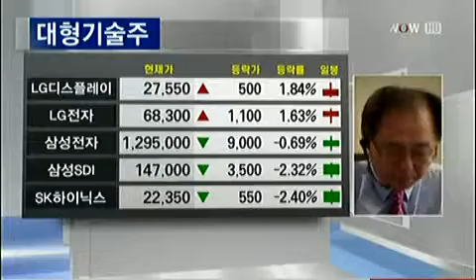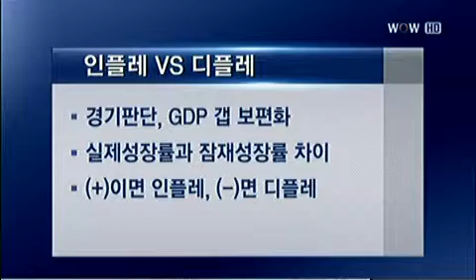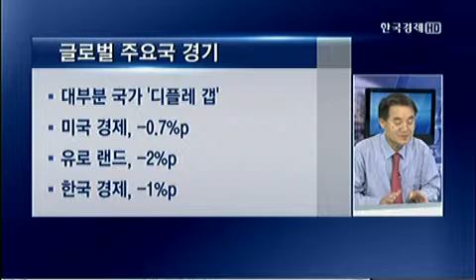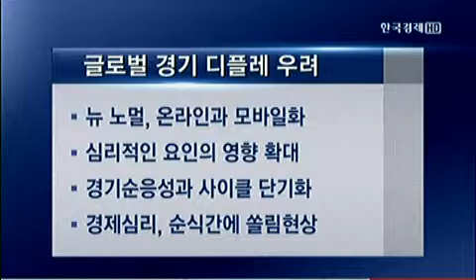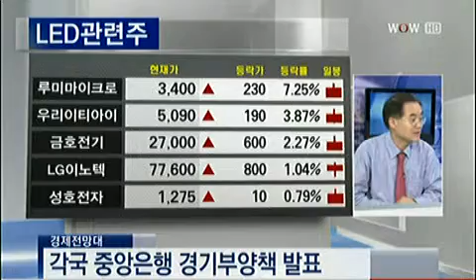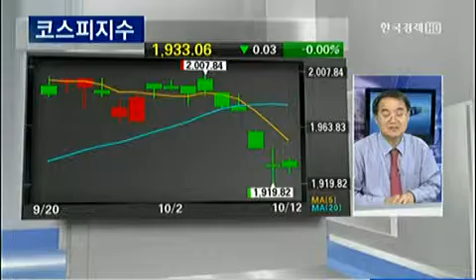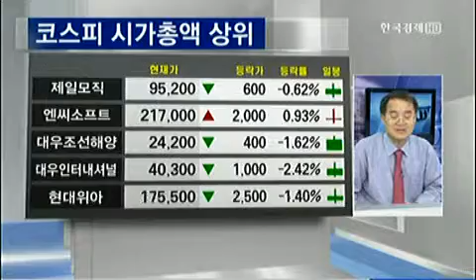한상춘의 경제전망대 [2012.10.12 방송]